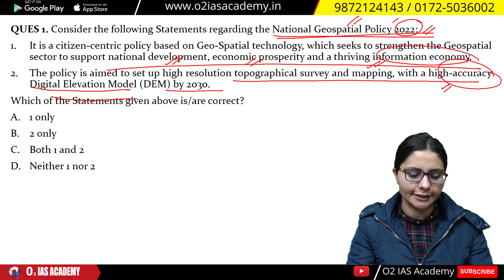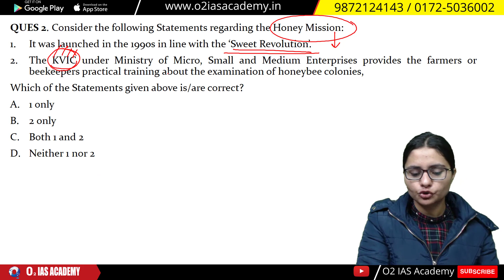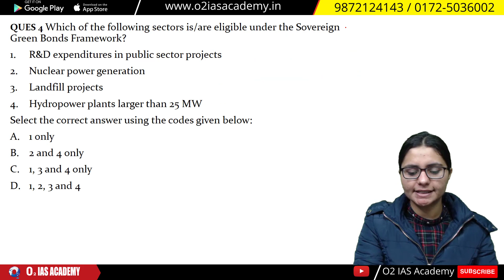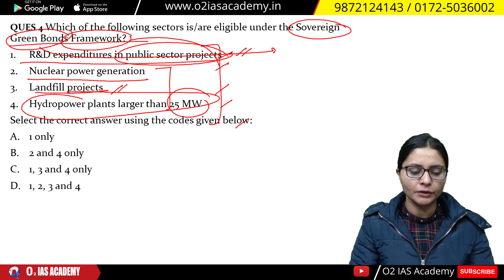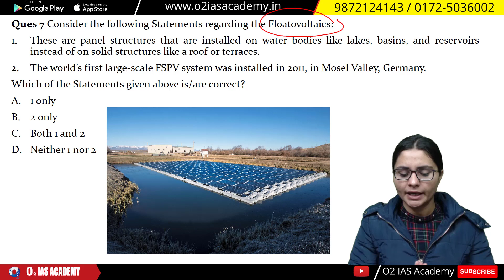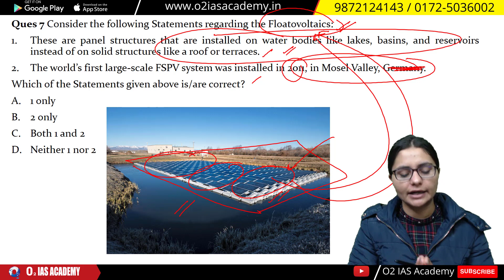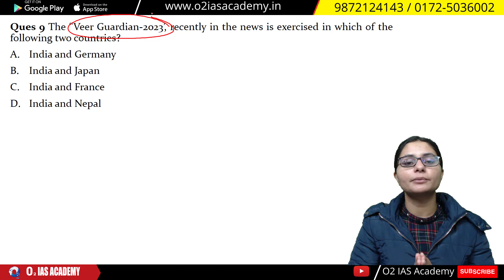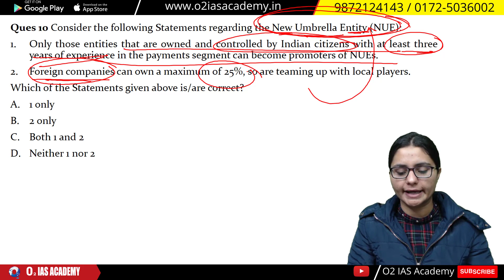12 January 2023 Current Affairs | Daily Current Affairs In Hindi & English | Today Current Affairs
Daily Current Affairs for UPSC / CSE Exam Preparation | 12 January 2023 Current Affairs in Hindi & English | Today Current Affairs